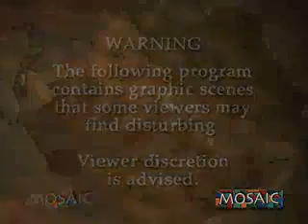MOSAIC World News from the Middle East August 17, 2006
The Peabody Award-winning Mosaic features selections from daily TV news programs produced by national broadcasters throughout the Middle East, translated when necessary into English. Link TV is an independent national network providing Americans a global perspective on world issues and cultures, now available in one out of four US homes.

Lebanese Army is Deployed South
Al Jazeera TV, Qatar
Lebanese Shores are Polluted by Israel
Abu Dhabi TV, UAE
Jumblat Sharply Criticizes Assad
Future TV, Lebanon
Hezbollah Supporters Answer their Critics
NBN TV, Lebanon
Israel's Military Morale in Jeopardy
IBA TV, Israel
Market Explosions Kill 8 Iraqis
Al Iraqiya TV, Iraq  Credits: Producer:Jamal Dajani